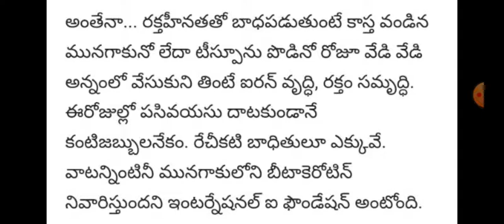మునగ కాయలు ఉపయోగాలు ||Drumsticks Benifits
మునగ కాయలు, మునగ చెట్టు ఆకులు ప్రయోజనాలు @tholikiranam